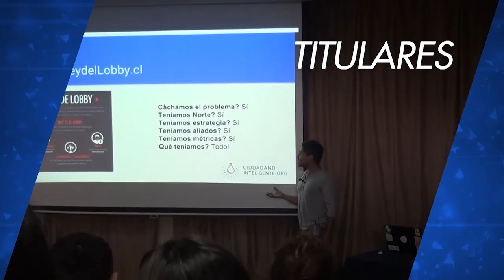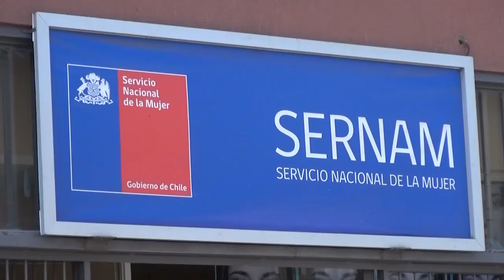NOTIVISIÓN BLOQUE 1 18 03 16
Noticiero de MorroVisión canal 27, TV Digital de Arica.
Titulares:
• Encuentran vehículo que habría arrastrado a joven tras asalto
• Ariqueñas aprueban nueva ley que despenaliza el aborto
• Promueven voto inteligente para próximas elecciones municipales
• Tentaciones peruanas: una alternativa gourmet a buen precio